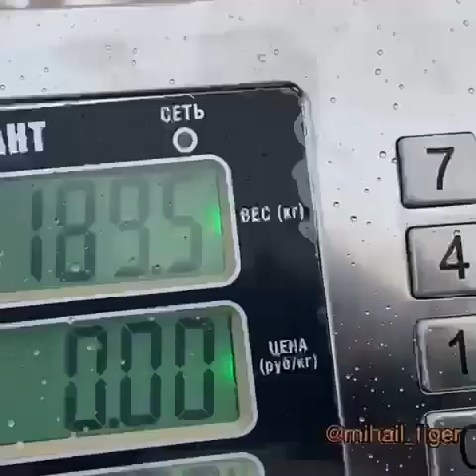СКОЛЬКО ВЕСЯТ НАШИ ХИЩНИКИ?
My name is Mikhail and I am the father of big and wild animals such as Lions, Tigers, Alabai. Our content is unique, in no zoo in the world you will see such a close trust between animals and human. Is like only on National Geo Wild, but we are closer to you than the TV